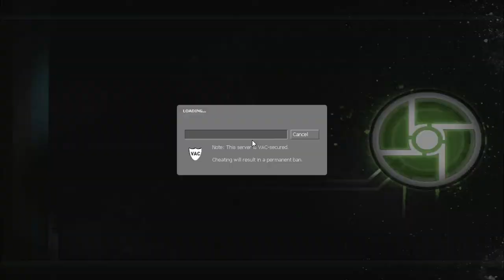SHANE! NOO! ;_; - Half Life 2 Lets Play With Shane! Ep.3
God Damn Sticky Rope Things! - Half Life 2 Lets Play With Shane! Ep.3
Episode 3 with shane!